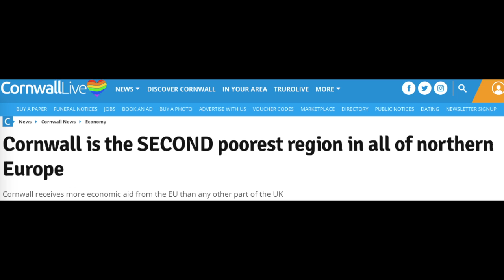Digging into Enys Men - Understanding Mark Jenkin’s Cornish Folk Horror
A look at Mark Jenkin's 2022 Cornish Folk Horror Enys Men.

I don’t think anyone can truly explain Enys Men, or if it’s truly even meant to be explained, but this is the video where I have a crack at explaining Enys men.